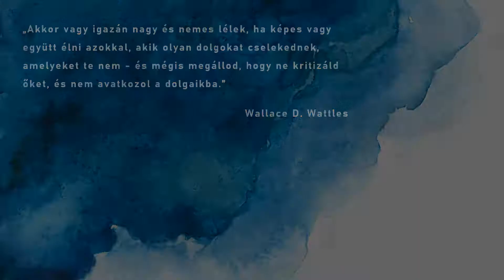Segítő beszélgetés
Közreműködik: Csányi Andrea gyógypedagógus, pszichopedagógus, tutor (Tehetségek Magyarországa Projekt)